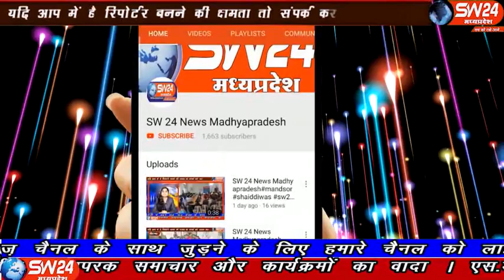sw24news khargone, 03.11.2019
जिला मुख्यालय से 40 किलोमीटर दूर धूलकोट गांव में 24 वर्षीय शेरसिंह मिर्गी रोग से पीड़ित अपने पिता धरम सिंह का इलाज कराने बाइक से खरगोन जा रहा था खरगोन से अजय तिवारी की रिपोर्ट#sw24news#khargone